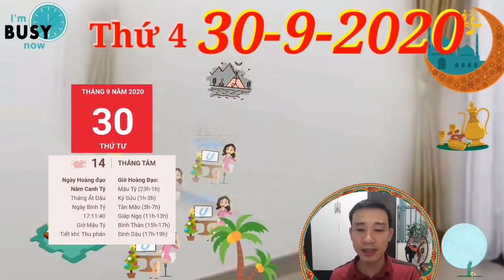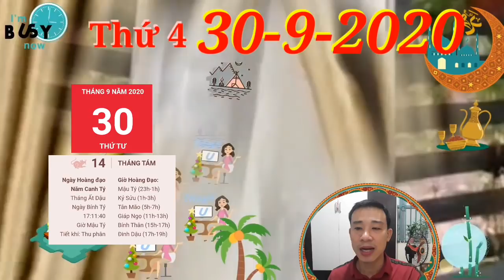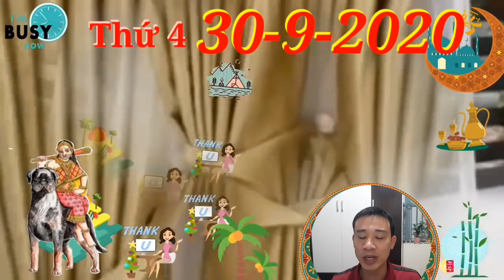☯TU VI HANG NGAY☯THỨ 4 Ngày 30/9/2020 Con Giáp TIỀN ĐÈ - TIỀN CHẬT KÉT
1. Tử vi tuổi Tý, THỨ 4 ngày 30/9/2020 cực chuẩn
 Không nên ngồi làm việc quá lâu một chỗ mà thỉnh thoảng bạn nên đứng lên thư giãn và vận động.
2. Tử vi tuổi Sửu, THỨ 4 ngày 30/9/2020 cực chuẩn
Nếu gặp bất cứ vướng mắc gì, bản mệnh nên hỏi cấp trên và đồng nghiệp để có thể tìm ra hướng giải quyết dễ dàng.
3. Tử vi tuổi Dần, THỨ 4 ngày 30/9/2020 cực chuẩn
Hôm nay là ngày thu được thành quả sau quãng thời gian cố gắng rất dài vừa qua của bạn. Bản mệnh hoàn toàn xứng đáng với những gì mình nhận được trong ngày hôm nay. bạn là Con Giáp Có Tiền Nối Đuôi Nhau CHẠY VÀO KÉT.
4. Tử vi tuổi Mão, THỨ 4 ngày 30/9/2020 mới nhất
Bản mệnh quá tự tin vào khả năng nhìn xa trông rộng của bản thân nên chẳng biết tôn trọng mọi người xung quanh mình.
5. Tử vi tuổi Thìn, THỨ 4 ngày 30/9/2020 cực chuẩn
Hãy nhớ rằng một khi đã quyết tâm làm một việc gì đó thì nên cố gắng kiên trì đến cùng, bởi sự kiên trì sẽ đưa bạn tới thành công, còn nếu chỉ làm việc theo cảm hứng thôi thì bạn sẽ mãi mãi chẳng hoàn thành được công việc nào.
6. Tử vi tuổi Tị, THỨ 4 ngày 30/9/2020 cực chuẩn
Đừng quá kiêu ngạo như vậy, hãy khiêm tốn hơn để học hỏi những điều hay từ mọi người xung quanh.
7. Tử vi tuổi Ngọ, THỨ 4 ngày 30/9/2020 cực chuẩn
Thế nhưng hôm nay không phải một ngày thích hợp để phát triển tình cảm, hãy chú ý giữ khoảng cách cần thiết với mọi người.
8. Tử vi tuổi Mùi, THỨ 4 ngày 30/9/2020 mới nhất
Chính vì lẽ này mà tình cảm đôi bên dần dần xa cách, thậm chí không hề nghĩ đến việc quan tâm, thấu hiểu nhau.
9. Tử vi tuổi Thân, THỨ 4 ngày 30/9/2020 cực chuẩn
Sau mỗi dịp như vậy, chắc chắn bạn sẽ thấy mái nhà nhỏ của mình còn hạnh phúc hơn trước rất nhiều.
10. Tử vi tuổi Dậu, THỨ 4 ngày 30/9/2020 cực chuẩn
 Trường hợp xấu nhất vướng phải rắc rối, bản mệnh cũng nên bình tĩnh tìm hướng giải quyết chứ không nên bực bội, nóng nảy.
11. Tử vi tuổi Tuất, THỨ 4 ngày 30/9/2020 cực chuẩn
Bản mệnh có thể nhận ra rằng xung quanh mình có quá nhiều kẻ giả tạo, xun xoe để kiếm lợi ích cho mình. Bạn cần hết sức tránh những người như thế.
 12. Tử vi tuổi Hợi, THỨ 4 ngày 30/9/2020 cực chuẩn
Quý nhân sẽ giúp bạn đưa ra những phương hướng chính xác cho nghề nghiệp tương lai, đồng thời có những hướng đi giải quyết vấn đề hiện tại.

CÁC BẠN THAM KHẢO thêm video sau nhé:
☯TU VI TUAN MOI☯ Từ Ngày 28/9 đến 4/10/2020 Của 12 Con Giáp ĐẠI PHÁT LỘC - CỰC GIÀU